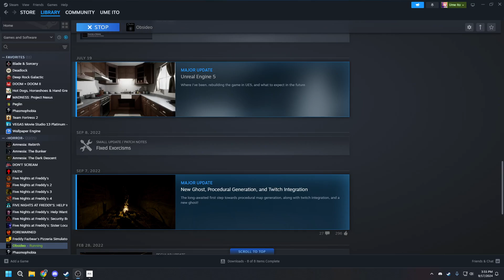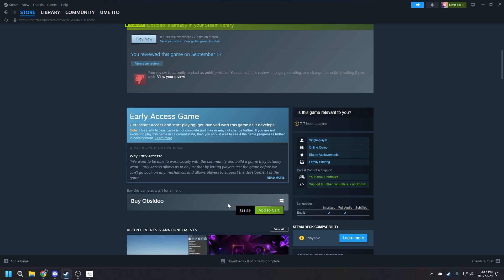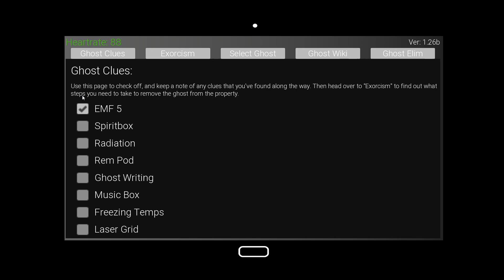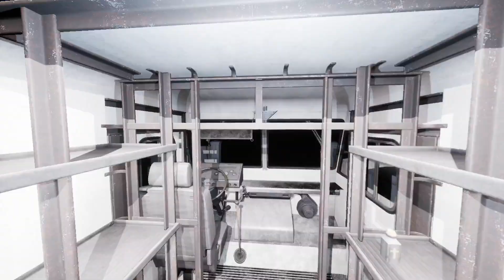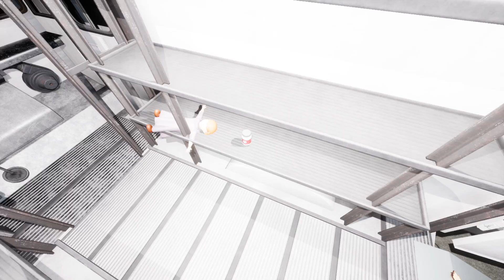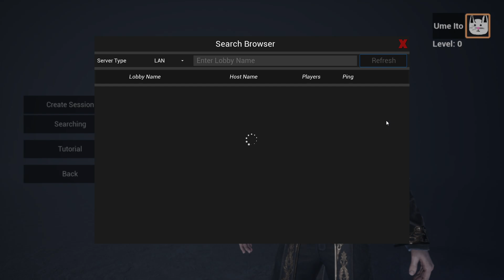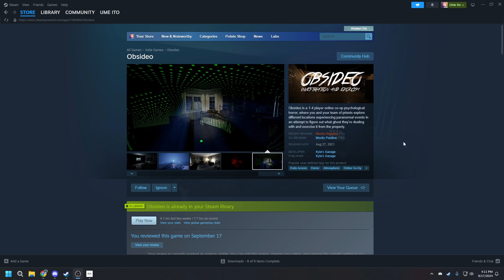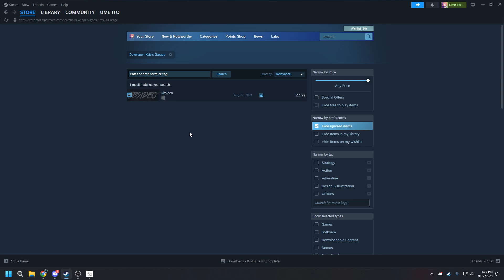The current state of Obsideo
Don't remember Obsideo? It's a Phasmo-clone released back in 2021 with a lot of promises, only to turn out to be your usual pump-n-dump Steam trashware... until this year, where it got some very interesting updates.